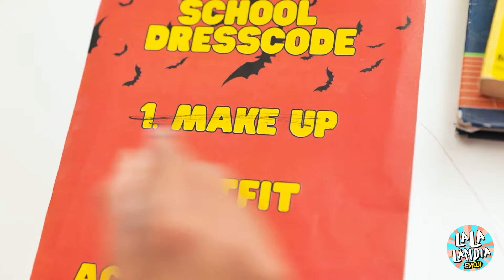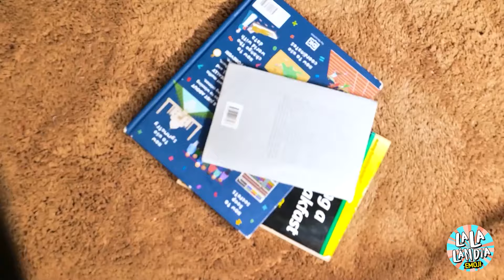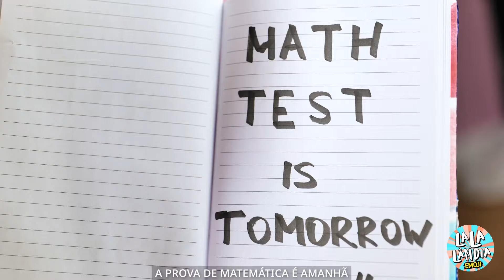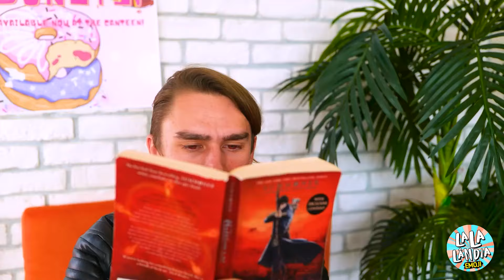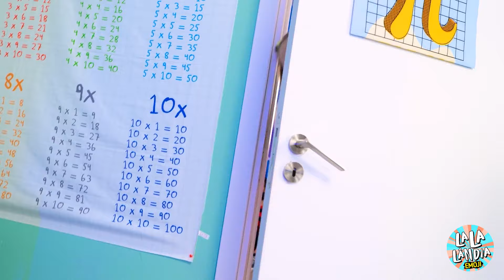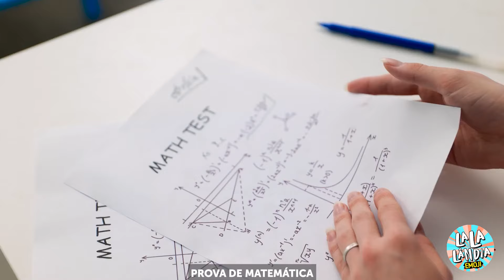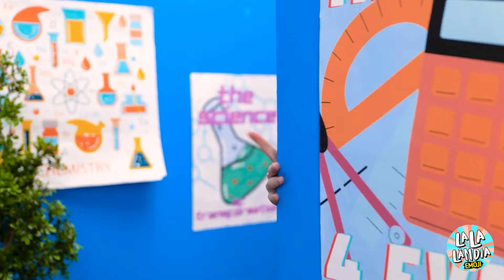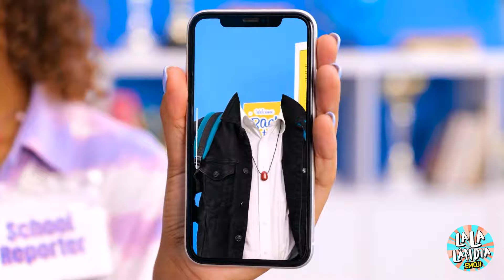Me tornei a paixão do campus em uma escola de vampiros! 🍷 Romântico por La La Lândia Emoji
Mergulhe em um conto encantador com "Fui para uma Escola de Vampiros e Virei o Crush do Campus!" Assista enquanto eu navego pelos misteriosos corredores da escola de vampiros, me transformando de um estudante comum no galã dos mortos-vivos. 💘🦇 De admiradores secretos nas sombras a encontros românticos à luz da lua, cada momento está repleto de emoções ROMÂNTICAS e arrepios de vampiro. Será que vou encontrar o amor neste mundo assustador, mas cativante? Dê play para se juntar a minha emocionante jornada pelo campus dos vampiros, e não se esqueça de curtir, se inscrever e ativar o sininho para mais aventuras cheias de amor!